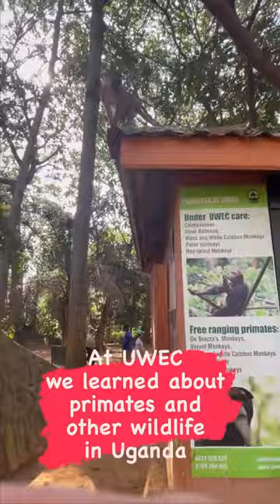A visit at Uganda Wildlife Education Center teaches so much to so many ❤️